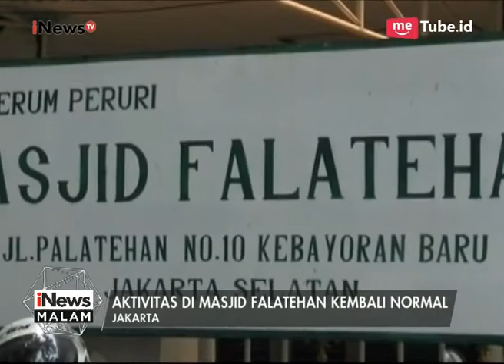Aktifitas di Masjid Falatehan Tempat Penikaman Anggota Brimob Kembali Normal - iNews Malam 01/07